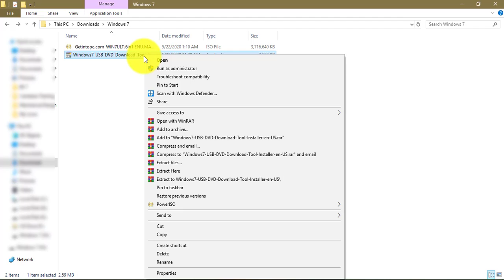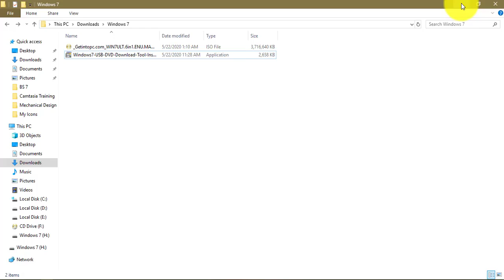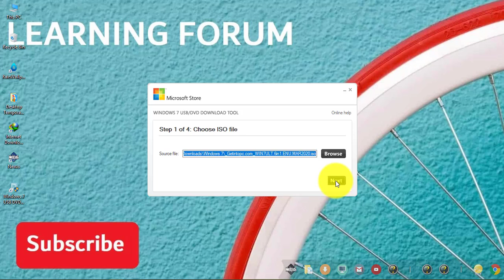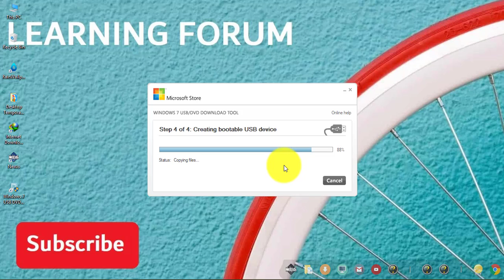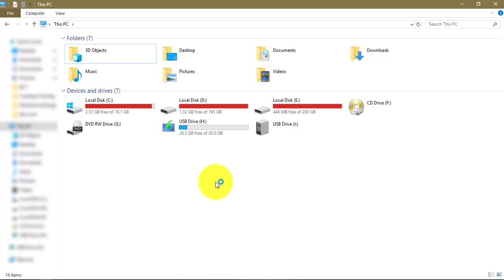How to Create Windows 7/8/10 Bootable USB using Windows 7 USB Tool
Learningforum brings you another tutorial of making a BootableUSB using another tool. i.e. Windows7USBTool. The steps are simple and easy. All you need is the Tool (link is provided below) and the Windows ISO file. (You can download it from Microsoft Windows Official Website).
Step 1: Download the tool .
Step 2: Install it.
Step 3: Start the tool.
Step 4: Locate the Windows ISO file by browsing the folder in which it is located.
Step 5: Locate the USB (Note: The USB Device will be formatted, so make sure there should be no data)
Step 6: Start the process and wait till the process gets completed.
Ta Da. and the Bootable USB is ready.